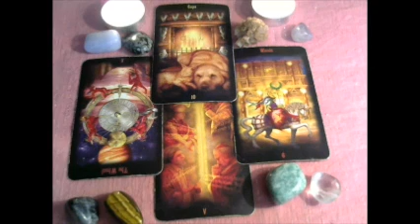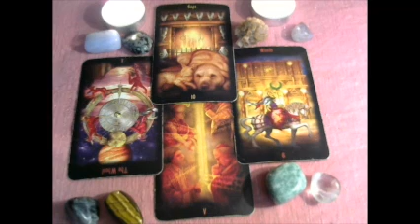Libra Weekly Psychic Tarot 7th March to 13th March 2016 Reading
My Weekly tarot helps you with the energies and situations, influences that may arise in your daily life,   This is a general reading.  Please also check out your rising sign, moon sign etc for extra guidance or if you feel not all resonates with you, it may simply mean that for this month, one of your others will x
Here is the link to the free support forum and the helplink if you have forgotten your password etc
Please click on any of the below links to purchase your on demand extra psychic tarot messages for March 2016
To check out your Extra psychic messages for your sun, rising or moonsign on demand, all the links are below:-

I provide personal readings, counselling for awakening, twin flames, spiritual guidance and awareness. law of attraction, meditation, Dream reports, self awareness.